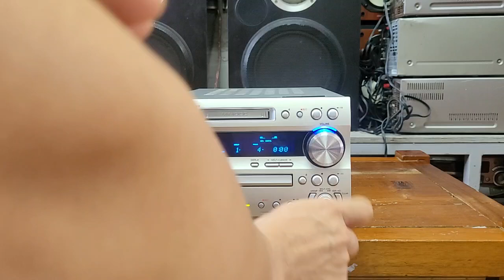Cục công suất onkyo fr n7fx có chức năng giải mã quang và usb hàng đẹp giá 1.790k lh 0979891682